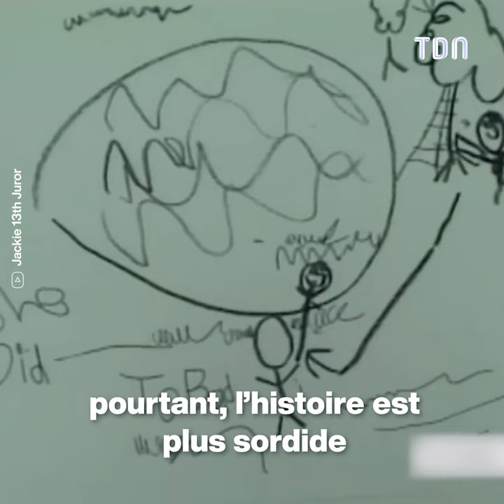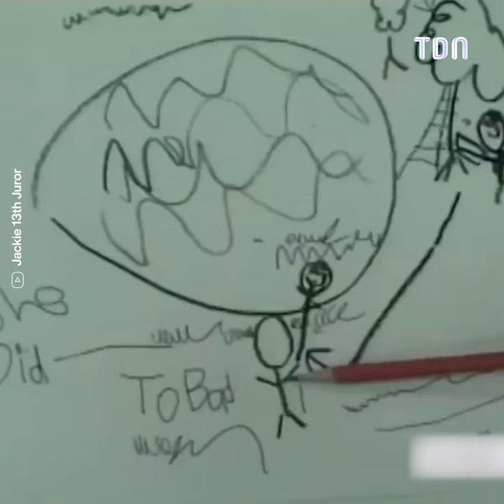Ce petit garçon témoigne contre sa mère 💔 😢